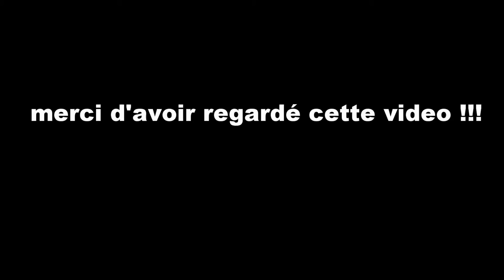monocycle été 2014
petite vidéo avec du cross et du trial